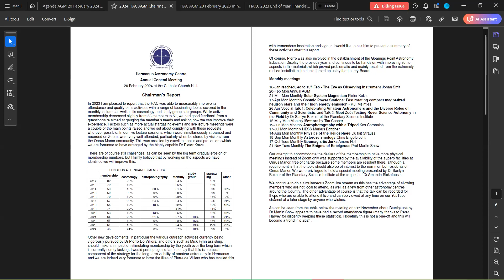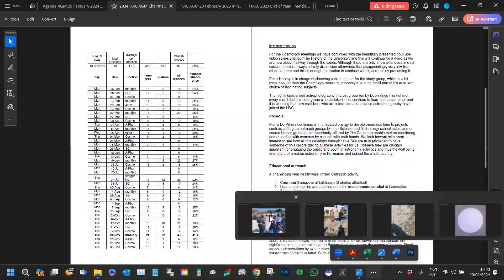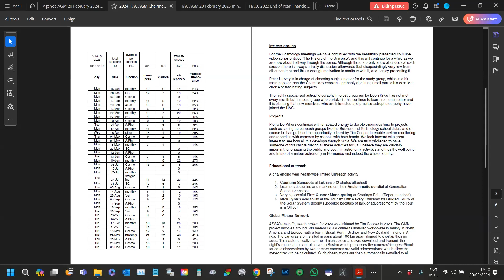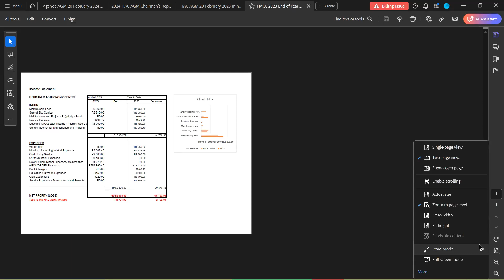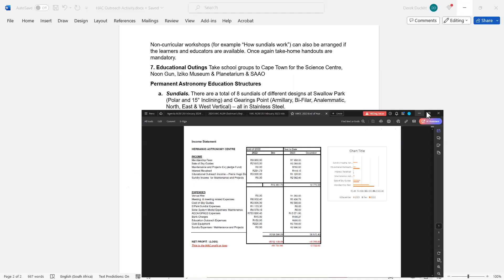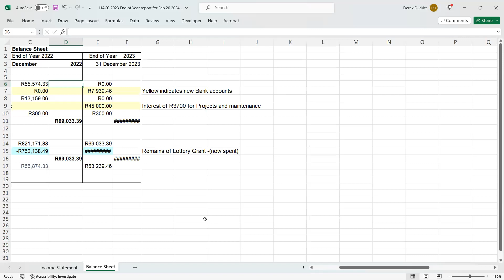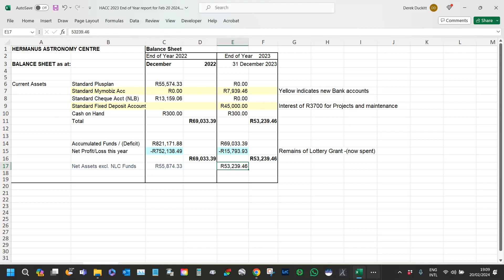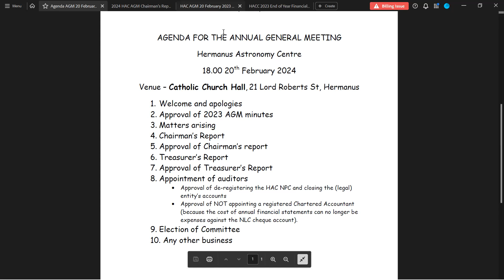2024 02 20 HAC Annual General Meeting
Hermanus Astronomy Centre

AGENDA FOR THE ANNUAL GENERAL MEETING

18.00 20th February 2024
Venue – Catholic Church Hall, 21 Lord Roberts St, Hermanus

1. Welcome and apologies
2. Approval of 2023 AGM minutes
3. Matters arising
4. Chairman’s Report
5. Approval of Chairman’s report
6. Treasurer’s Report
7. Approval of Treasurer’s Report
8. Appointment of auditors
• Approval of de-registering the HAC NPC and closing the (legal)
entity’s accounts
• Approval of NOT appointing a registered Chartered Accountant
(because the cost of annual financial statements can no longer be
expenses against the NLC cheque account).
9. Election of Committee
10. Any other business